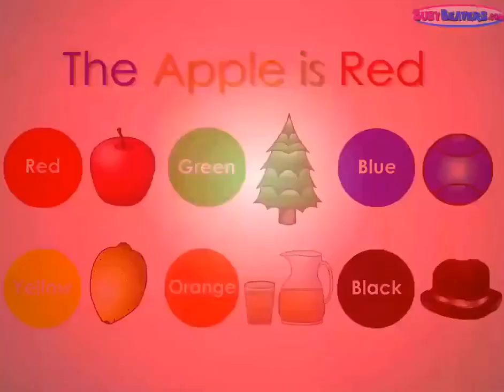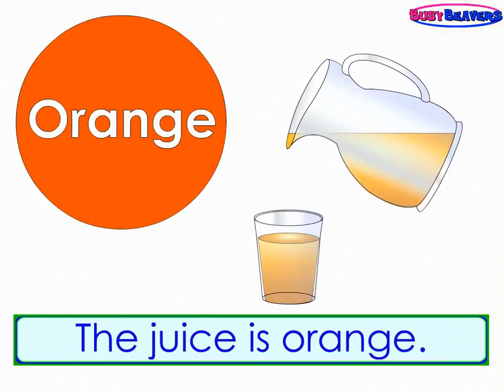Busy Beavers - The Apple is Red